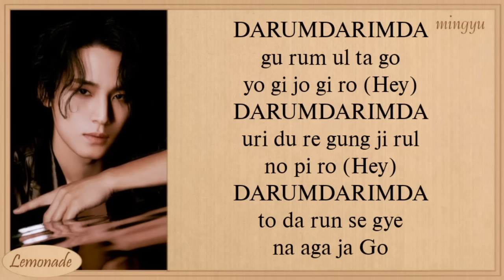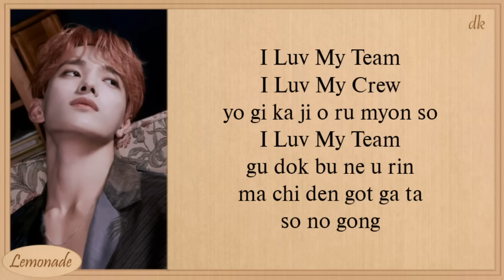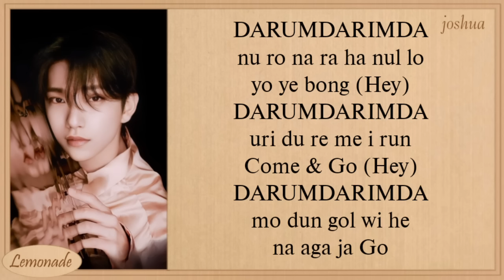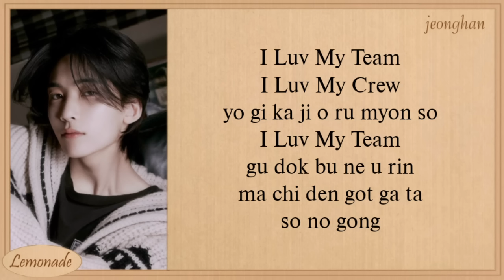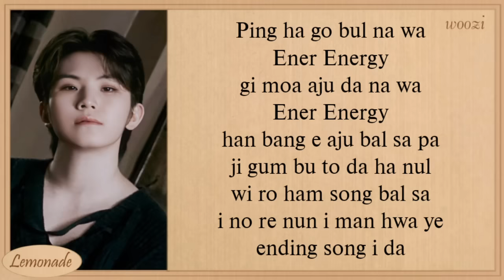SEVENTEEN Super Easy Lyrics